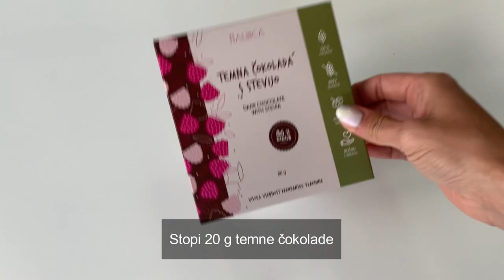Mandljeve tortice brez peke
Mandljeve tortice so noro okusen in simpatičen prigrizek, ki ga znajo brez težav pripraviti tudi tisti, ki menijo, da vrtenja kuhalnice ali pečenja sladic niso tako vešči. Ker ne vsebujejo moke in glutena, so primerne tudi za tiste, ki se takim živilom izogibajo.

Hitro na delo v kuhinjo, da lahko z mini torticami presenetiš svoje najljubše osebe in narediš res dober vtis. :)

SESTAVINE:
Prva plast:
* 2 žlici medu

* žlica medu
* 6 žlic tople vode

* nasekljani mandlji

Po ogledu videa pa se lahko z mano povežeš tudi na Instagramu, kjer nam ni nikoli dolgčas. :)